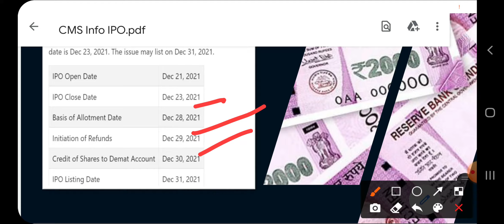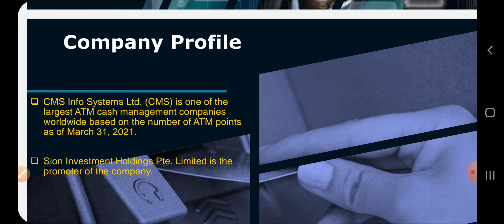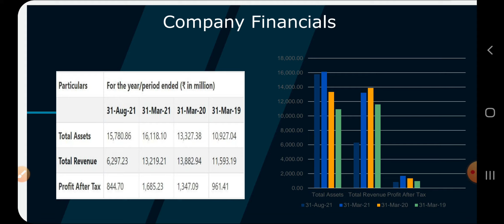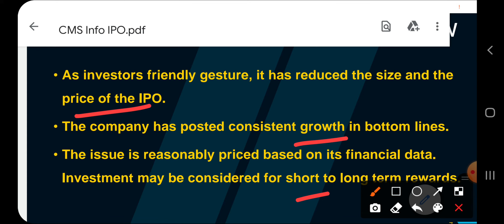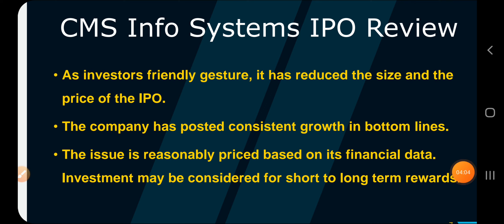CMS IPO: Apply or Avoid? subscription date, IPO details you should know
ipoupdate CMS Info Systems IPO GMP today, cms ipo review,
cms info systems ipo latest news, cms info systems ipo news, cms info systems ipo date, Cms info systems ipo
cms info systems ipo, cms info systems ipo details, cms info systems ipo review, Cms info systems ipo gmp today
cms info systems ipo review, Cms info systems limited ipo, cms info systems ipo details, cms info systems ipo
Cms info systems limited ipo dates
The latest IPO that has been added to the list of UpcomingIPO spree is cms info system IPO. cms info system is a company involved in cash management services, one of the leading one in India in this field. cms info systems IPO is one of the prominent IPOs.